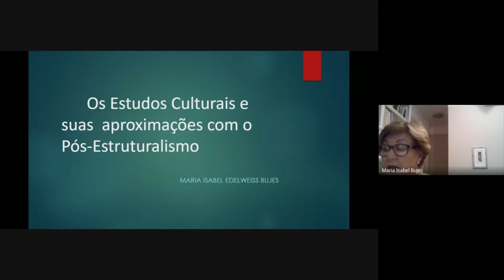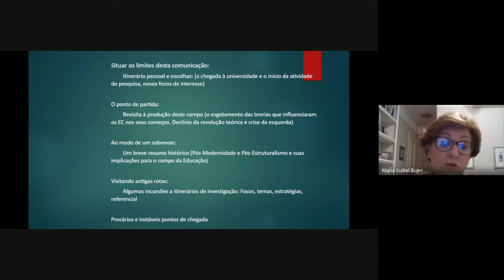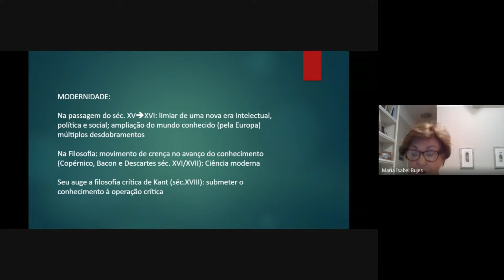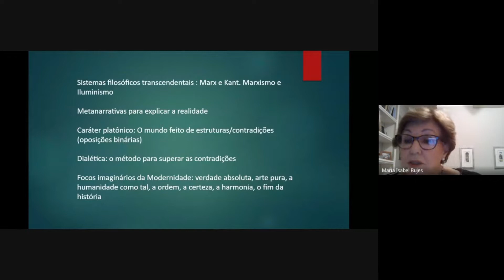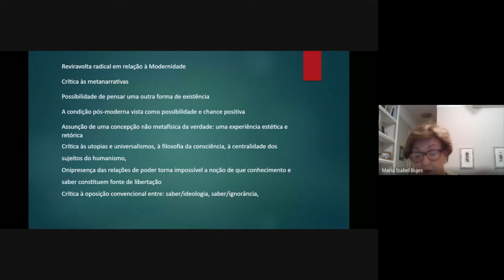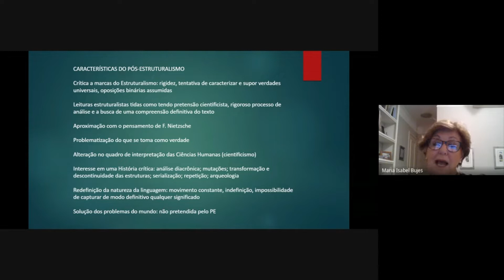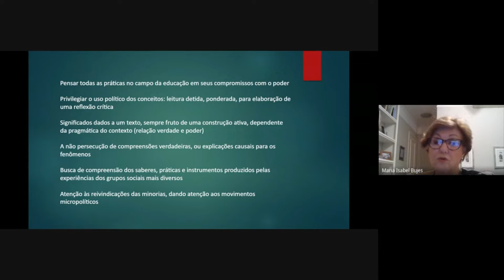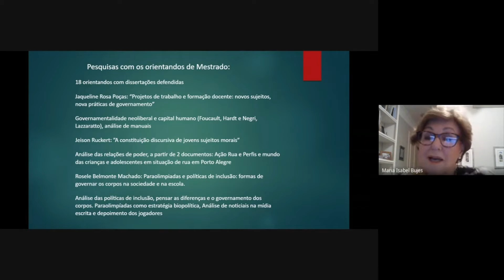Pós-estruturalismo e os Estudos Culturais em Educação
6ª Jornada: Pós-estruturalismo e os Estudos Culturais em Educação

Palestrantes: Luís Henrique Sacchi dos Santos (UFRGS) e Maria Isabel Bujes (UFRGS)

Coordenação da 6ª Jornada: Simone Luz Ferreira Constante

Edição de vídeo: Sandro Faccin Bortolazzo (UFPel)

As Jornadas de Estudos Culturais em Educação (JECE) pretendem constituir um espaço permanente para o debate de ideias, teorizações, pesquisas e produções vinculadas a esse campo. Visam promover a aproximação e articulação entre pesquisadores e pesquisadoras praticantes dos Estudos Culturais em Educação no Brasil e fora dele, propiciando o compartilhamento de estudos e o desenvolvimento teórico das discussões. A partir de uma abordagem histórica inicial, objetiva-se que as jornadas prossigam demarcando emergências, novos cenários, novas tendências, questões e tensões.